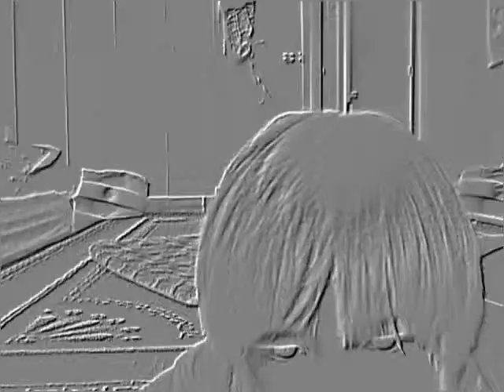mikee's acting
the acting workshop at home.